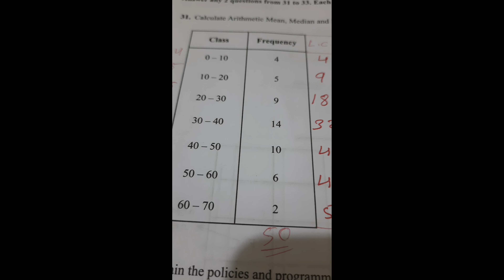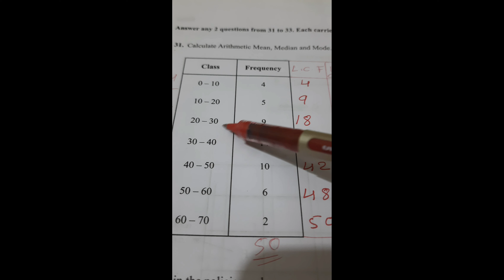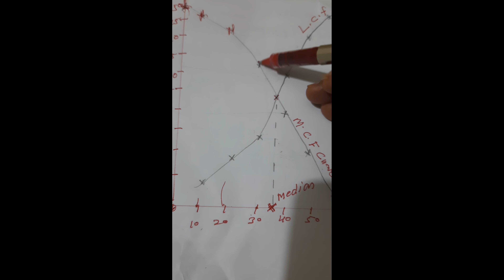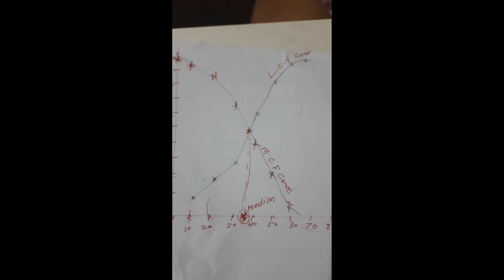+1 ECONOMICS ഒജീവ് വരച്ച് പഠിക്കാം,, CUMULATIVE FREQUENCY CURVE, DRAW OGIVE